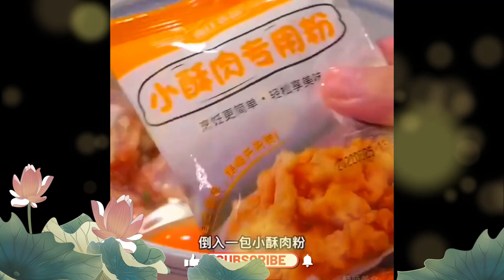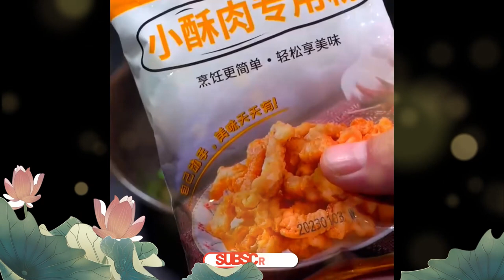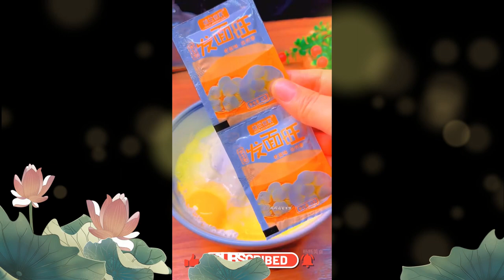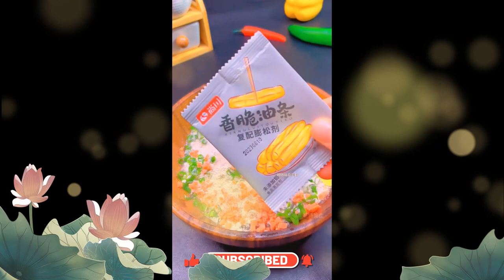Cumin Mushroom Recipe#Learn to cook with Foods 1